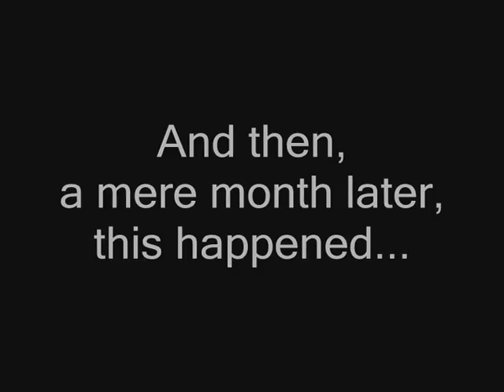Badbeat Jackpot II at The Casino at The Empire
Another Badbeat Jackpot has been won at The Casino at The Empire!